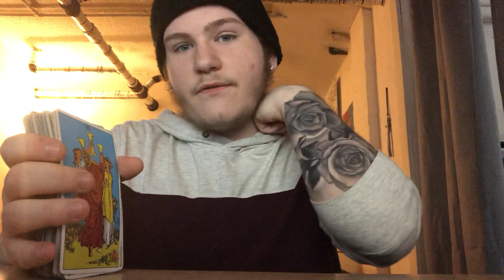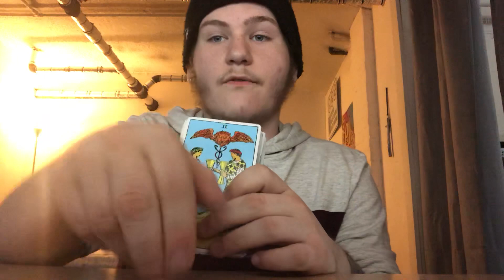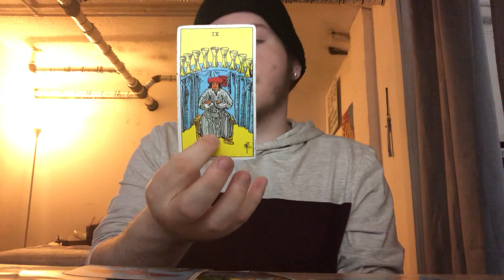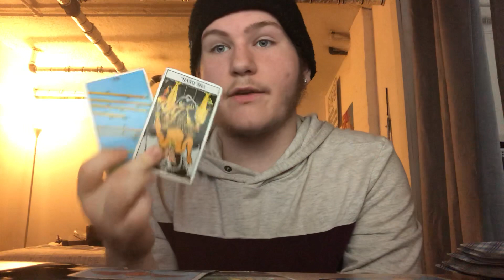*LEO* TAKE THE RISK ITS GOOD! JUNE 2018 LOVE TAROT READING!